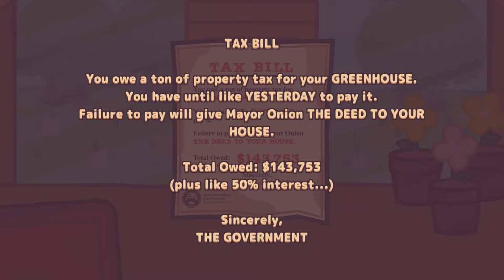Turnip Boy Commits Tax Evasion | Part #1 | Veggie-ville Adventures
What a lovely day to avoid your taxes! Avoiding the IRS at every turn, Turnip Boy commits Tax Evasion puts you in the tiny adorable shoes of a tax avoiding turnip running errand for the new Mayor Onion around Veggievile. Finding friends and items along the way, this game has some of the funniest and most wholesome moments you'll find in any recent indie hit. Take the fight to the local animals or solve puzzles with your trusty, and totally not stolen, watering can. As you meet the people of the town, you'll find new quests to take along your journey, and even more new ways to avoid your taxes. Hope you enjoy!
0:00 Intro
0:31 Demo Gameplay
12:40 Post-Demo Gameplay
21:13 Outro